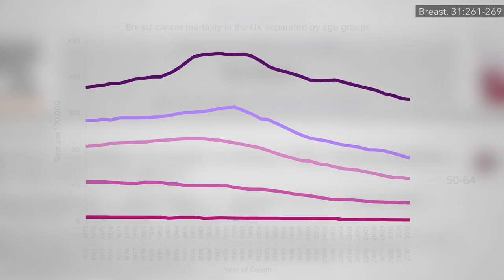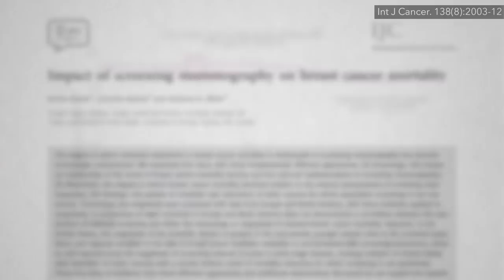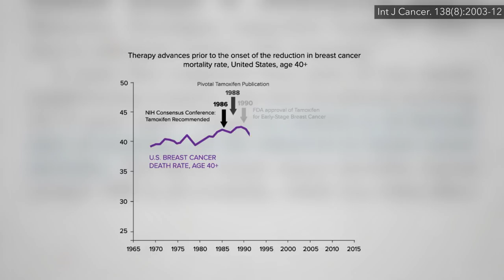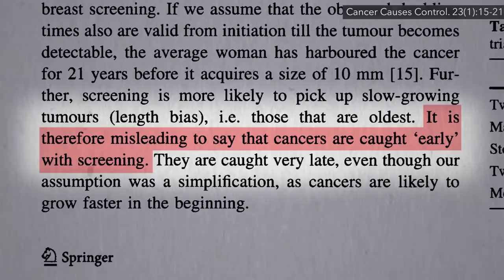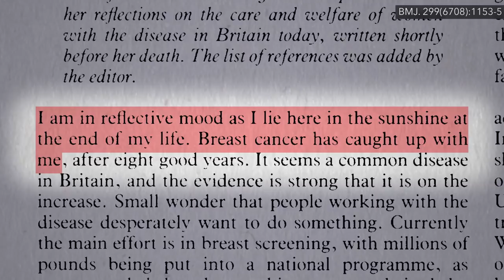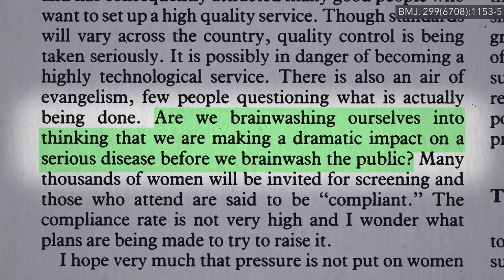Why Mammograms Don’t Appear to Save Lives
“Early” detection is actually really late. Without mammograms, breast cancer may not be caught for an average of 22.8 years, but with mammograms, breast cancer may only grow and spread for 21.4 years.

Because “early” detection is actually really late we can’t wait for a diagnosis to start eating healthier. Here are some videos with tips:
• Broccoli vs. Breast Cancer Stem Cells
• Why Do Asian Women Have Less Breast Cancer?
• Flaxseeds & Breast Cancer Prevention
• Breast Cancer vs. Mushrooms
• Preventing Breast Cancer by Any Greens Necessary
• Tree Nuts or Peanuts for Breast Cancer Prevention?
• Estrogenic Cooked Meat Carcinogens
• Fiber vs. Breast Cancer
• Who Shouldn’t Eat Soy?

Have a question about this video? and someone on the NutritionFacts.org team will try to answer it.

Want to get a list of links to all the scientific sources used in this video? You’ll also find a transcript and acknowledgements for the video, my blog and speaking tour schedule, and an easy way to search (by translated language even) through our videos spanning more than 2,000 health topics.